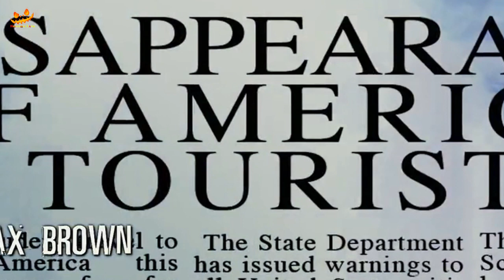TURISTAS (TOURIST) MOVIE EXPLAINED IN HINDI/URDU | HORROR THRILLER MOVIE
Storyline
While traveling on vacation through the country of Northeastern of Brazil by bus, the American Alex Trubituan, his sister Bea Tribituan and their friend Amy Harrington meet the also foreigners Pru Stagler, Finn Davies and Liam Kuller after an accident with their bus. They follow a track through the woods and find a hidden paradisiacal beach. They decide to stay in the place drinking beer and dancing funk and parting with the locals and they meet the amicable Brazilian teenager Kiko. They are drugged with "Boa Noite, Cinderela" (Ruffies, literal translation: "Good Night, Cinderella" - a trick used by smalltime crooks to steal naive people) and when they wake up, they are practically naked, with all their belongings, clothes, money, jewels, passports, backpacks etc. stolen. They walk to a small village trying to find a police station, they get into trouble with the dwellers and they are helped by their acquaintance Kiko, who leads them to his uncle's isolated well-equipped cabin